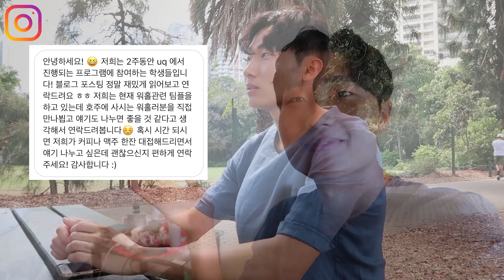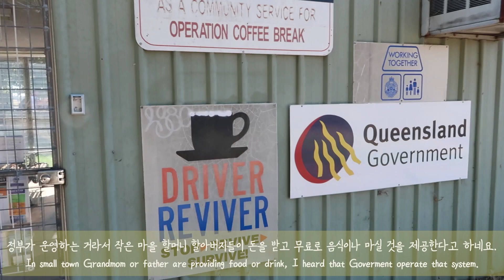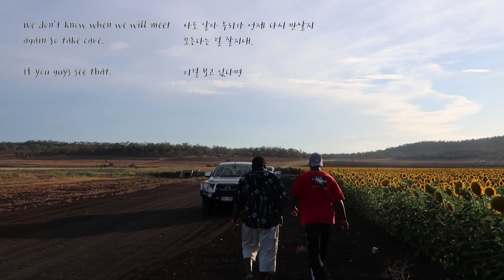🇦🇺호주워홀 브리즈번 해바라기밭 " 여행에미치다"에서 연락받다. Brisbane sunflower field.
안녕하세요!

 최근에 페이스북 '여행에 미치다'에 해바라기 드론영상과 사진을 올렸는데 많은 관심을 주셔서 감사합니다!

 저는 지금 호주에서 워킹홀리데이를 약 300일 째 하고 있으며, 세컨비자를 받기 위해 양파공장에서 일을 하고 있습니다. 운이 좋게 같이 일하는 공장의 매니저님과 주말에 근처 해바라기 밭을 가게 되었고 좋은 사진들과 좋은 사람들을 만났습니다.

 내일 무슨 일이 일어날지 모르기 때문에 지금이 더 재밌지 않을까요!